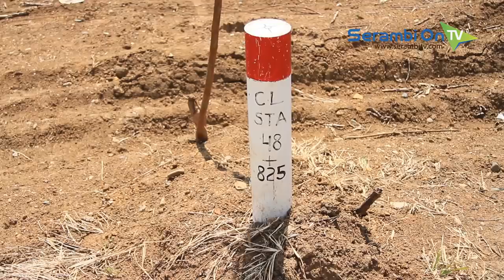Setelah Dua Bulan Ground Breaking, Begini Progress Jalan Tol Aceh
SERAMBITV.COM, JANTHO – Pembangunan jalan tol Sigli-Banda Aceh (Sibanceh) mengalami kemajuan cukup pesat.
Dalam waktu dua bulan setelah ground breaking, pembentukan badan jalan tol Aceh sudah mencapai 9,4 kilometer.

Seperti diketahui, ground breaking (peletakan batu pertama) pembangunan jalan tol Aceh dilakukan oleh Presiden Republik Indonesia, Joko Widodo di kawasan Blangbintang, Aceh Besar, Jumat (14/12/2018).

Rencananya, ruas jalan tol Sigli Banda Aceh, yang merupakan jalan tol pertama di Aceh ini, memiliki panjang 74 kilometer, dengan titik nol di Padang Tiji Pidie dan titik akhir (KM 74) di Lambada Lhok, Kecamatan Baitussalam, Aceh Besar.

Meski titik nol di Pidie, namun pembangunan jalan tol Sibanceh ini dimulai dari wilayah Aceh Besar.

Pihak PT Hutama Karya bersama PT Adi Karya, selaku penanggungjawab dan pelaksana pembangunan proyek jalan tol menyatakan, target yang akan dibangun dan fungsional pada tahun ini adalah sekitar 14 KM, dari Blang Bintang ke Indrapuri.

Tim SerambiTV bersama Wakil Ketua I DPRA, Sulaiman Abda, meninjau lokasi pembentukan badan jalan tol Sigli - Banda Aceh, di Desa Lampanah, Kecamatan Indrapuri, Aceh Besar, Selasa (26/2/2019).